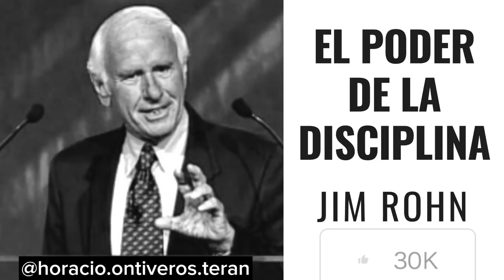El Poder de La Disciplina - Jim Rohn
Si Me Pidieran Que Recomendara Solo Una Cosa De Todo Lo Que Me He Capacitado, Recomendaría Este Entrenamiento.

Con Ustedes El Único E Inigualable...
El Maestro jimrohn.